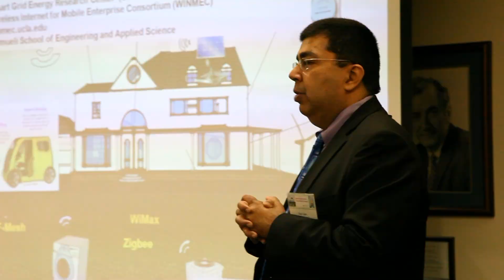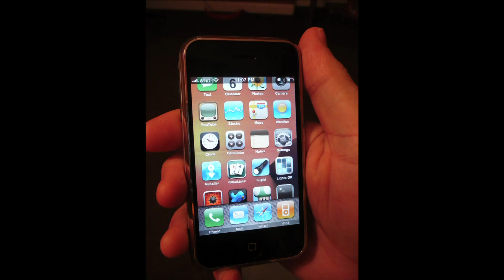UCLA News|Week: Answering the call for electric car power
In this digest: Groundbreaking technologies to balance electric vehicle power demands; new research to overcome cancer drug resistance; teaching teens to build mobile apps; a study on junk food outlet concentration and teen junk food consumption. More